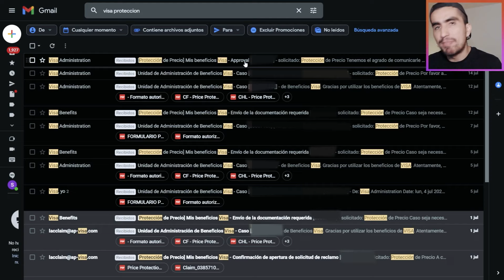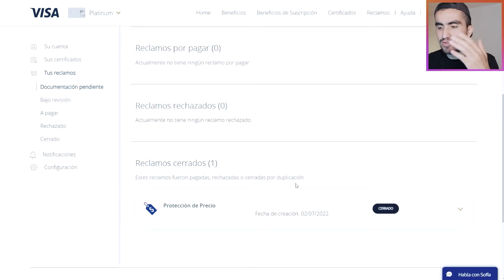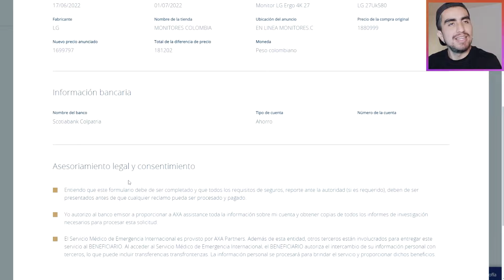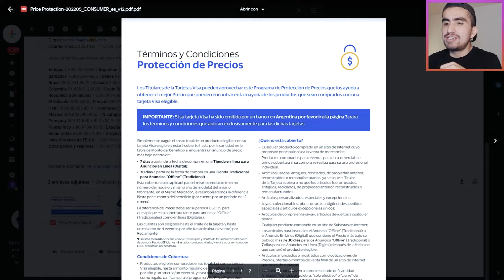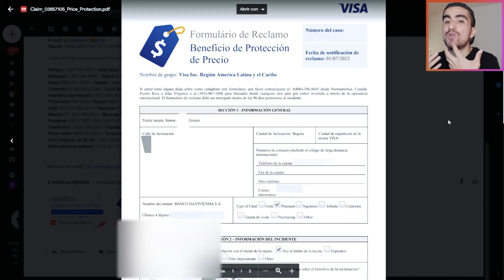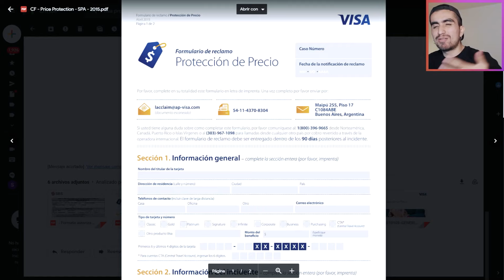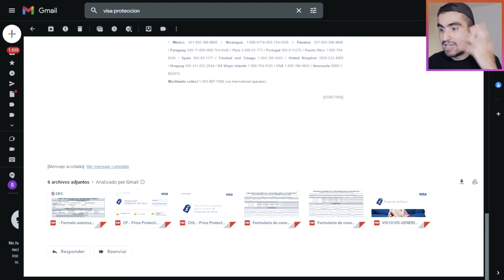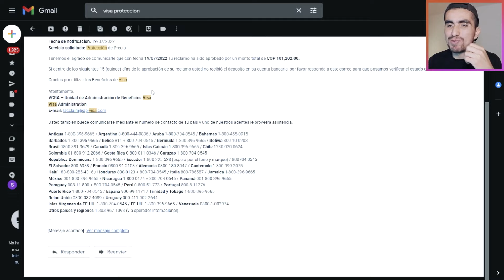Beneficios de FRANQUICIA: ¿Vale la pena hacer un RECLAMO de PROTECCIÓN de PRECIO? Proceso